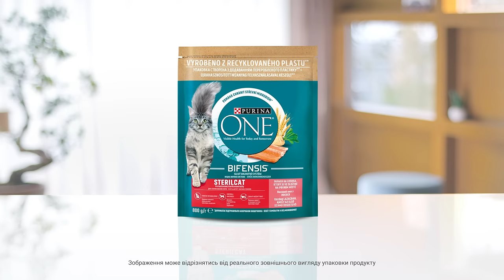Purina ONE® Bifensis®. Допомагає підтримувати мікробіом кишечника вашої кішки у балансі!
Спеціально розроблене харчування для котів Purina ONE® Bifensis® сприяє балансу бактерій в кишечнику та захисту його мікробіому.
Мікробіом - це екосистема, що містить трильйони мікроорганізмів, які живуть у кишечнику та є унікальними для кожної кішки. Purina ONE® Bifensis® допомагає захистити мікробіом кишечника вашої кішки, сприяючи балансу корисних та шкідливих бактерій. Це допомагає підтримувати її загальне здоров’я та самопочуття. А коли кішка здорова всередині, це можна помітити зовні.

Purina ONE® — видиме здоров’я вашої кішки сьогодні та завтра!